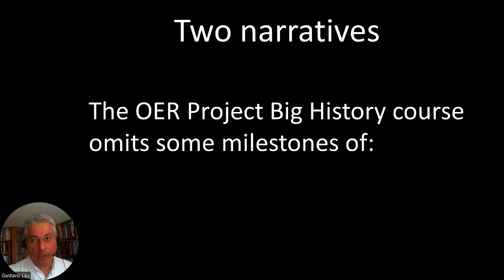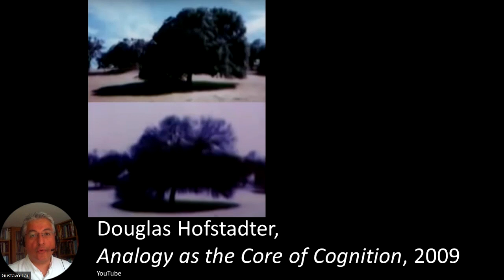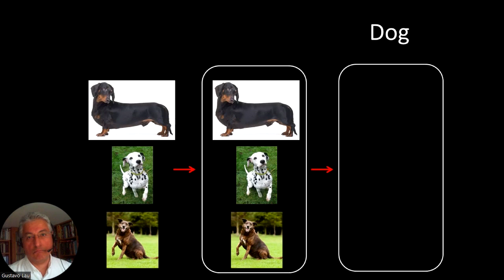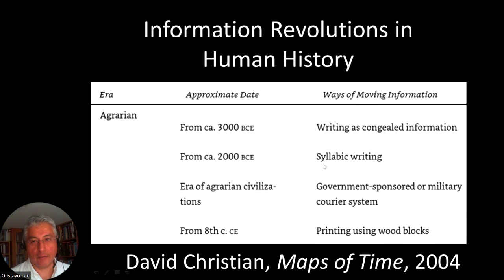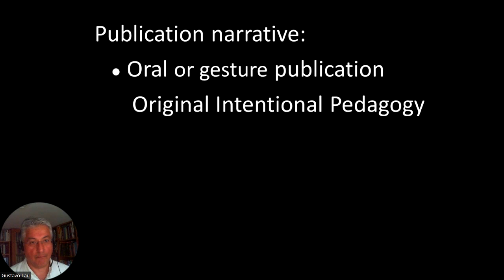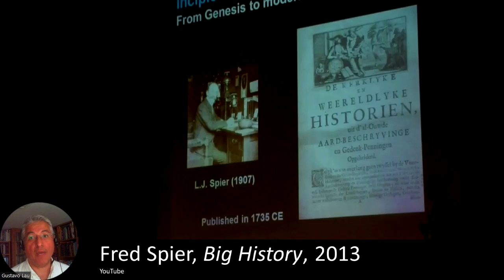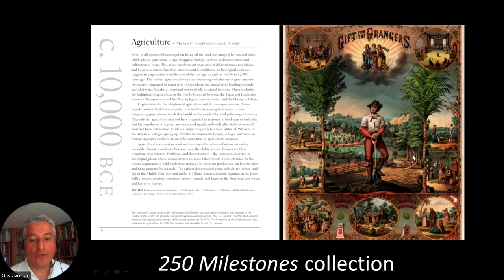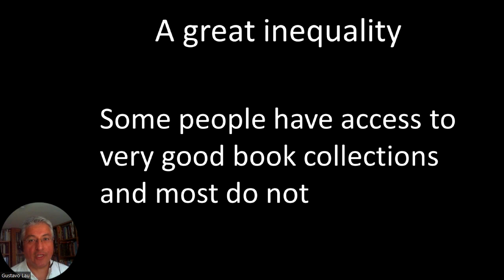Gustavo Lau, Applications and Concepts of Big History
Using analogies we generalize Tyler Volk's combogenesis concept. A pedagogical application is a narrative that allows to include some milestones of mathematics and physics in Big History courses. Applying the concept to books and book collections we suggest a philanthropic idea. This simple and potentially powerful application mixes low and high technology: using online bookstores, we propose the reproduction of personal book and video collections in public libraries. We give an example, at Simón Bolívar University in Venezuela, where this has already happened. We finish proposing to use this idea to create a Big History book and video collection that could be donated to educational institutions around the world where a Big History course could be taught remotely.

Gustavo Lau was born in Lima, Peru in 1964 and immigrated to Caracas, Venezuela in 1976. Since 1994 he has worked in finance in London, UK where he is currently a principal of Episteme Capital. He holds a PhD in Computer Science (2019) from the Polytechnic University of Catalonia, Spain, an M.S. degree in Computer Science (1988) and two B.S. in Mathematics (1988) and Computer Science (1986) from the Simón Bolívar University, Venezuela. In his spare time, Mr Lau is a Mathematics Masterclasses lecturer for the Royal Institution of Great Britain and a Guest Professor at Simón Bolívar University, Venezuela. In January 2022 he founded the Big History Club of Simón Bolívar University. Since then he has been teaching informally the Big History course of the OER Project in that club.